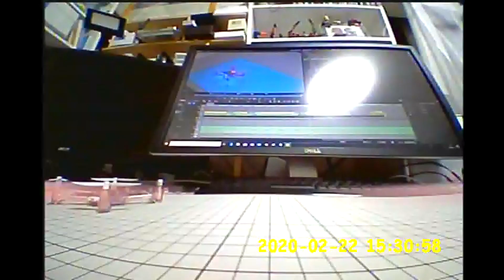ストローでマイクロドローン Build a Microdrone withe Strow.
ストローを利用して　マイクロドローン を作ってみました。